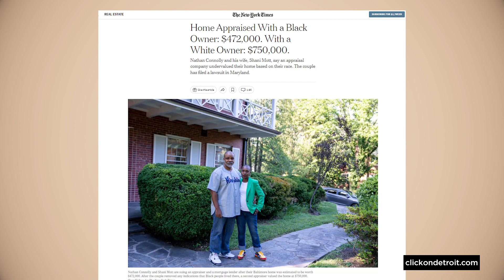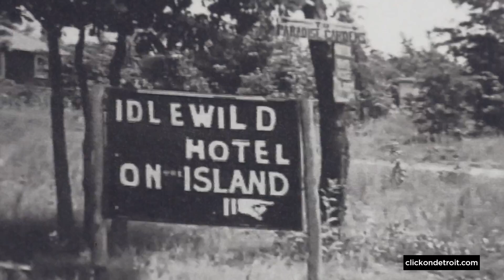A look behind the story of Michigan's Idlewild, its nightlife and its healing waters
It was a safe haven for Black families that became famous for its nightlife.    In the early 1900s, Idlewild was a resort town where Black people could legally buy property.  Currently, Idlewild is undergoing a resurgence, and people with deep ties to the town are coming back for multiple reasons.